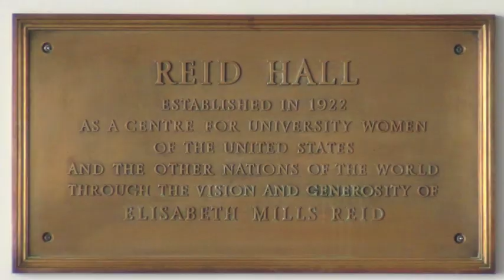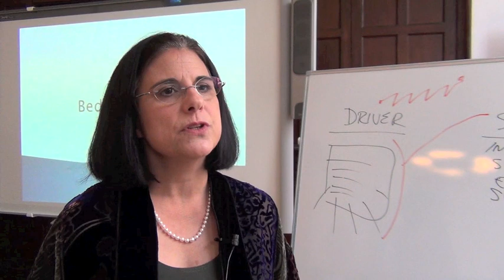Executive Master of Science in Technology Management, Paris Residency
In October 2014, Columbia University's School of Continuing Education inaugurated at Columbia Global Centers | Europe the Paris Residency of its EMS in Technology Management.